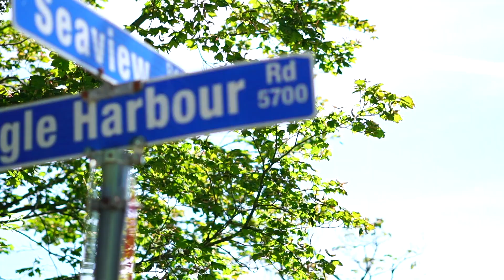5759 Westport Rd West Vancouver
Call Christy Laniado for details.